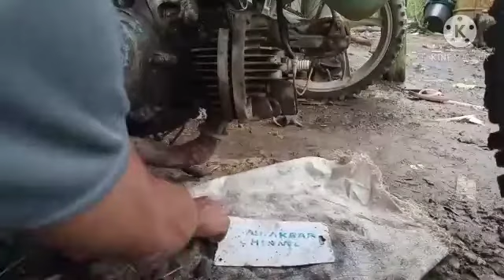Fiz ngapos bocor cukup di bersihkan aja.2